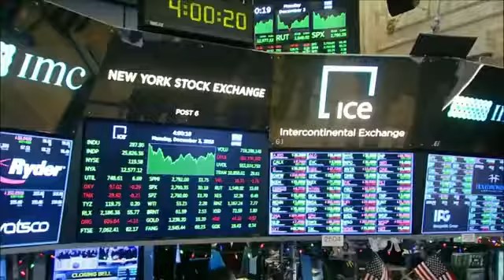After Trump-Xi Trade Truce, Questions Remain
Now that the U.S. and China have reached a truce on their trade war, questions remain about whether the world’s two largest economies will be able to achieve a more extensive and definitive deal within the 90 days agreed time frame. Patsy Widakuswara brings this report from the White House.